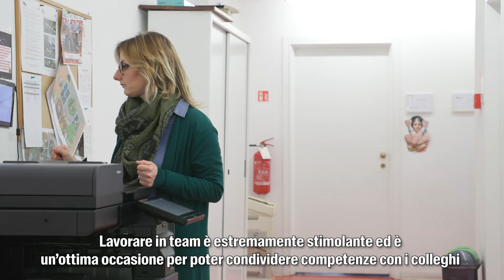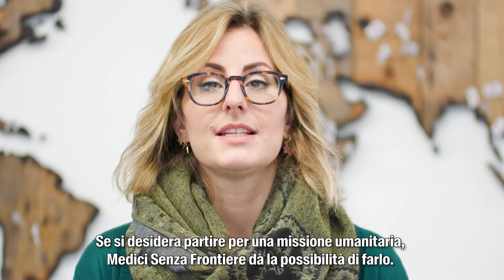Lavora con noi: Medici Senza Frontiere, la storia di Giulia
Giulia è una persona che condivide profondamente i principi e i valori di Medici Senza Frontiere e per cui è fondamentale svolgere un lavoro che rispecchi i suoi ideali e che contribuisca a fare la differenza nella vita delle persone bisognose ➤

Ci racconta cosa significa lavorare per Medici Senza Frontiere, cosa occorre per rispondere al "Lavora con noi" di MSF: collaborazione, flessibilità e un approccio di squadra. L'organizzazione si impegna a fornire cure mediche di alta qualità e gratuite in quasi 80 paesi in tutto il mondo ➤

L'ambiente di lavoro informale di MSF è caratterizzato da un'intensa attività, ma allo stesso tempo offre anche strumenti e attività per bilanciare la vita privata e quella lavorativa. Giulia ha iniziato il suo percorso in MSF con uno stage e ha continuato a lavorare nell'organizzazione, seguendone i cambiamenti e l'evoluzione.

MSF offre ai suoi dipendenti opportunità come il lavoro in remoto, formazione continua e la possibilità di partecipare a missioni umanitarie sul campo. Giulia ha trascorso un anno in Repubblica Democratica del Congo come parte di una di queste missioni, dimostrando il suo impegno diretto nel contribuire a migliorare la vita delle persone più vulnerabili.

Il racconto di Giulia termina con un consiglio: "Se state pensando di candidarvi a Medici Senza Frontiere, vale sicuramente la pena farlo". La sua esperienza è un esempio di come sia possibile unirsi a un'organizzazione che opera in modo significativo per il bene comune e contribuire a fare la differenza nel mondo.